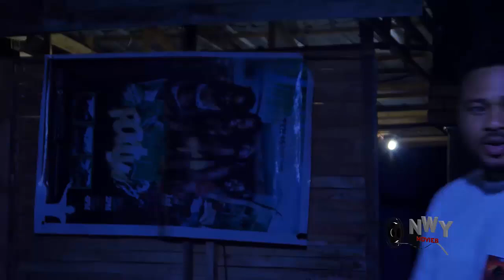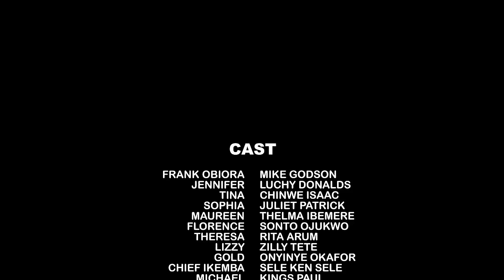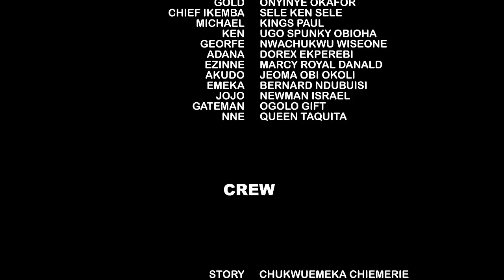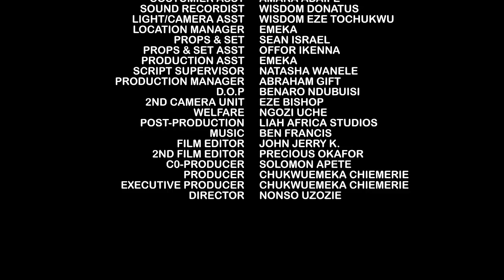Palace Treasure (Luchy Donald/Mike Godson)2023 Nigerian Movie